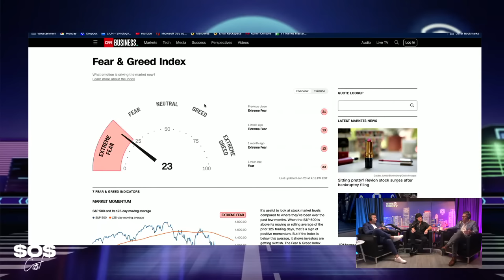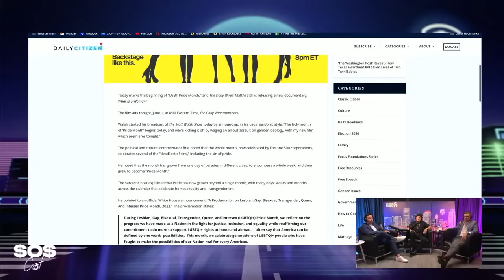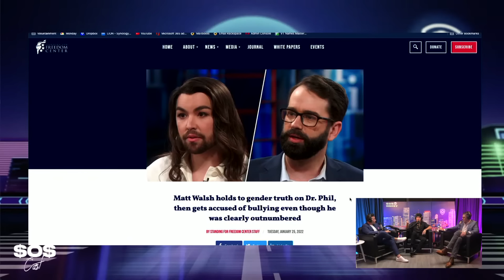How To Be Inflation Proof w/ Rollo Tomassi & George Gammon | SOSCAST | EP 41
0:00 Intro
4:46 Jerome Paul and his goal of combating inflation
11:38 How can an average American prepare for a recession?
25:50 Women got more options these days and are more independent
39:12 Why do men tend to think in terms of dominance hierarchy?
51:32 What does it take to be a high-value man?
1:04:16 The importance of finding something you are good at
1:17:08 The advantage of living a minimalist life
1:34:09 What is a woman?
1:49:55 The importance of managing your time

About Host:
SOSCAST is a pop culture podcast that breaks down lifestyle, relationships, and money. Sos, a former broke jack of all trades, turned successful financial specialist, teaches you how to make and savethatmoney, so you can be chillin and live your best life.

Adam “Sos” Sosnick bounced around the entertainment industries & nightlife scenes before focusing his attention on becoming a financial specialist. Sos is now a financial executive, public speaker, and show host for SOSCAST.

Sos utilizes his variety of experiences to break down complex financial topics into a simple language everyone can relate to and retain.

SOSCAST delivers “Value” plus “Tainment,” and comedy with commerce within his insightful conversations. There is no doubt that you will laugh and learn, and be highly entertained, while you learn how to SAVETHATMONEY.